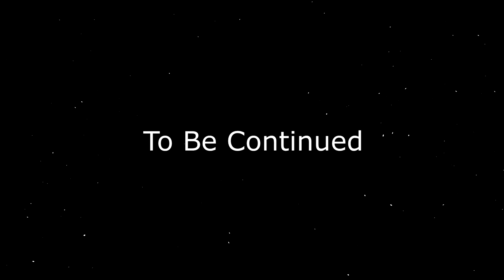GOKU VS SAITAMA Part 2 I Fan Animation I One Punch Man Vs Dbz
Merci St Joseph